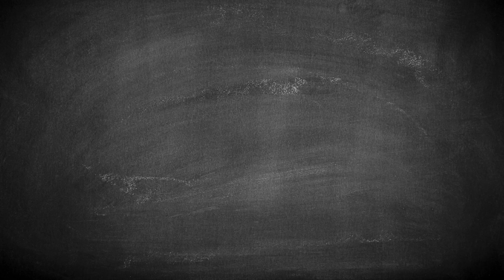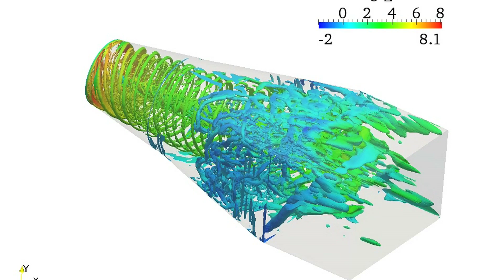Le CRSNG présente 2 minutes avec Claire Deschênes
Le Canada est l’un des grands producteurs mondiaux d’énergie hydroélectrique propre et renouvelable. Il est essentiel qu’il demeure à l’avant plan de la technologie hydroélectrique s’il veut être en mesure de répondre à la demande nationale grandissante d’énergie à l’aide d’une hydroélectricité efficace et durable. Pour ce faire, il doit moderniser la machinerie vieillissante et la technologie qui servent à produire l’hydroélectricité et ainsi améliorer le rendement et la fiabilité de l’équipement utilisé dans les centrales hydroélectriques. Le partenariat entre Mme Deschênes et le consortium en mahcines hydrauliques a permis à la chercheuse de remporter l'un des Prix Synergie pour l'Innovation de 2014 décernés par le CRSNG.